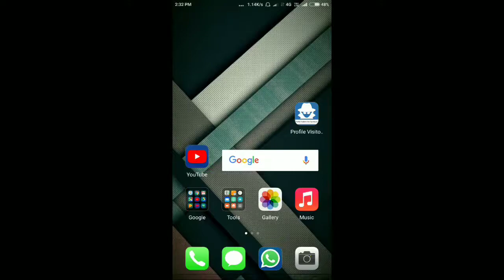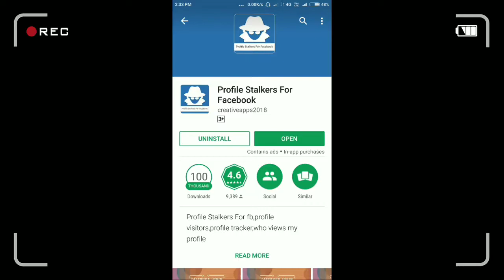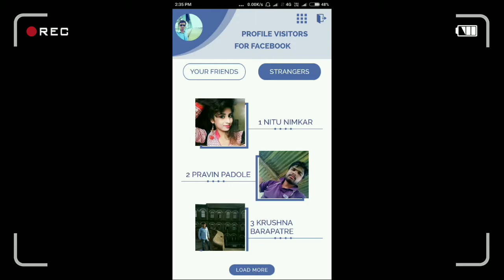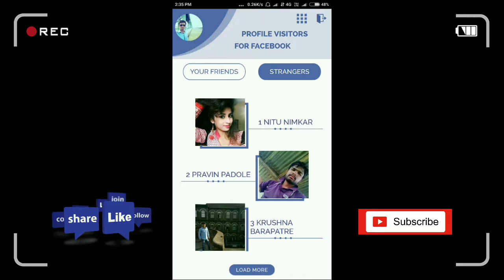how to check who visited my fb profile